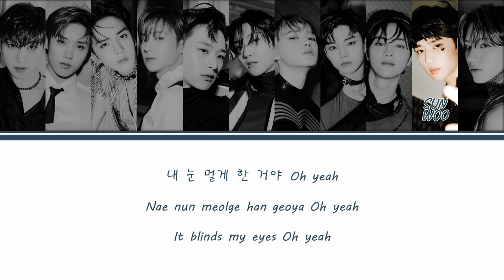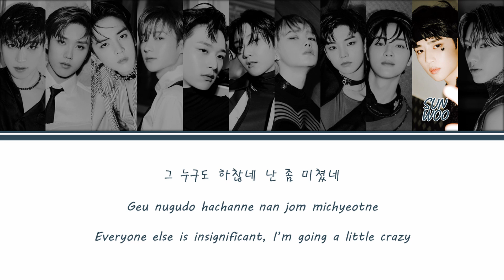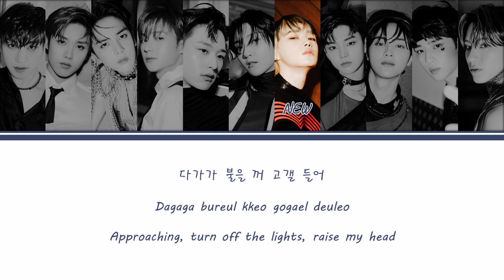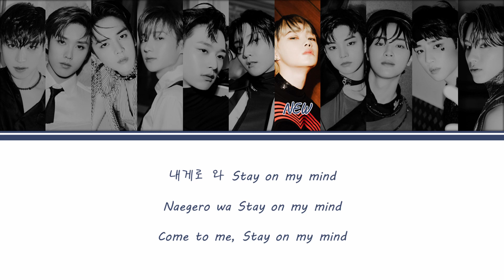[Color Coded Lyrics] THE BOYZ (더보이즈) - Shine Shine (Han/Rom/Eng)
THE BOYZ (더보이즈)
Shine Shine

Credits:
Han - Melon Music
Rom / Eng - Blazing Phoenix (Me)

We will be only uploading b-sides of albums as per normal while title tracks will be uploaded 24 hours after the official release.